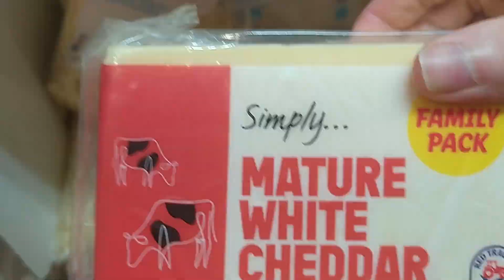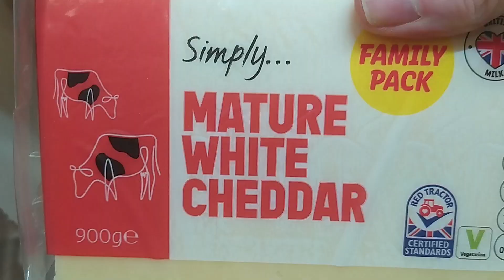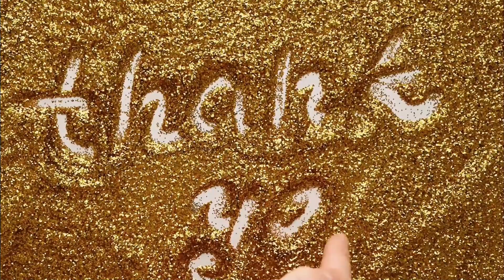Nachos Supreme Microwave 〜 Jalapeños, Cheddar Cream & Bacon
Ahh-wooooooo!

Viva México!

Get ready to salivate over this easy snack of supremely delicious loaded nachos.

What a joy, What a fuss...
                                    ...another Pilot Dog !!!